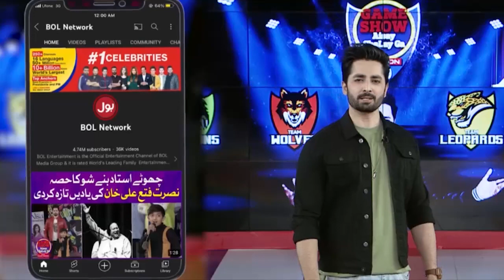Shift The Ring | Game Show Aisay Chalay Ga Season 14 | Danish Taimoor Show | BOL Entertainment